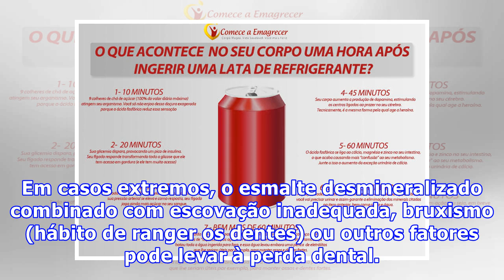Refrigerantes: um problema para os dentes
Os refrigerantes destacam-se como uma das fontes mais importantes de cárie dental presentes na dieta, atingindo pessoas de todas as idades. Ácidos e subprodutos acidíferos do açúcar presente nos refrigerantes desmineralizam o esmalte dental, contribuindo para a formação da cárie. Em casos extremos, ...